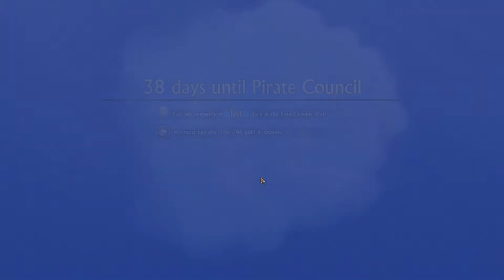Let's Play Swords and Sandals: Pirates part 3/9: Wil Wheaton Would be Proud